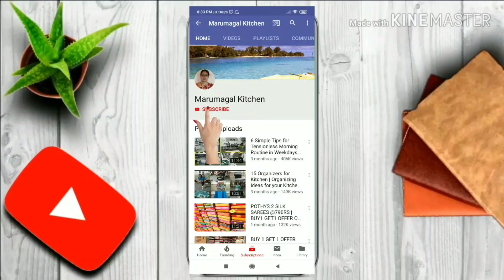diml வீட்டில் POSITIVE VIBRATION அதிகரிக்க Tips|Amazon Shopping Haul|Raagi Dosa|Soya Chunks Biryani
Increase Positive Vibration @ Home| Amazon Shopping Haul|Raagi Dosai|Mini Soya Chunks Biryani

In this video i have posted the tips to increase positive vibration at home, Setting up Fish Tank at Home, Recipes for Raagi Dosai and Mini Soya Chunks Biryani

ADDRESS
1. FOOD MAX HYPER MARKET
#46, Electronic City Post, Hosa Rd, Meenakshi Layout, Bengaluru, Karnataka 560100

2. VALEEM NURSERY
Off Sarjapura road, Near Amirta College, Kasavnahalli, Bangalore Karnataka 560035

3. POORVIKA AQUARIUM
 Kasavanahalli, Hosa Road, Hosa Rd, opp. LACASA HOTEL, Bengaluru, Karnataka 560035